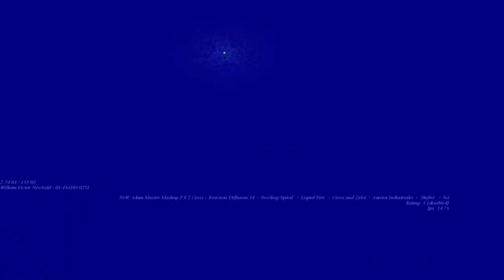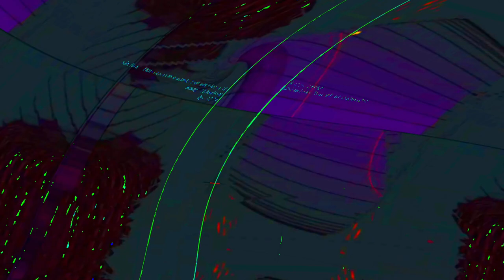[EPILEPSY WARNING] Movie 23 06 13 01h04m01s *Photosensitivity Warning*